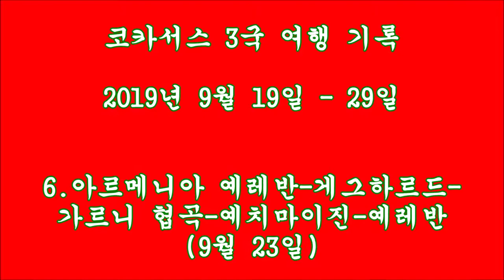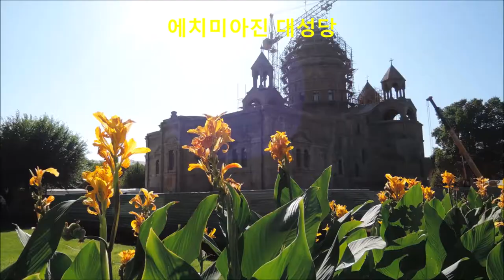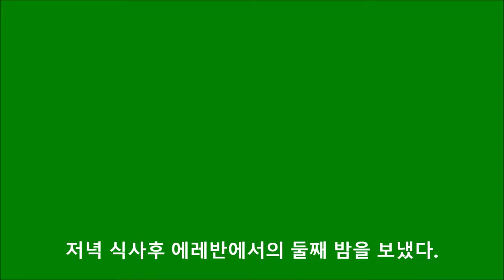아르메니아 예레반 - 게그하르드 - 가르니 협곡 - 예치마이진 - 예레반